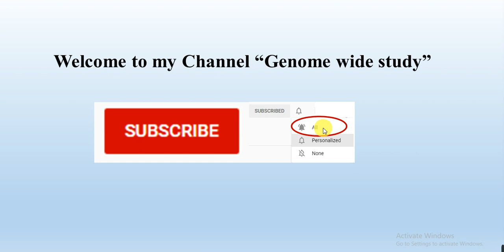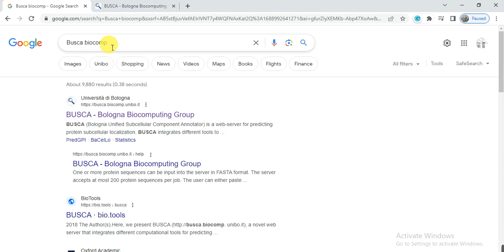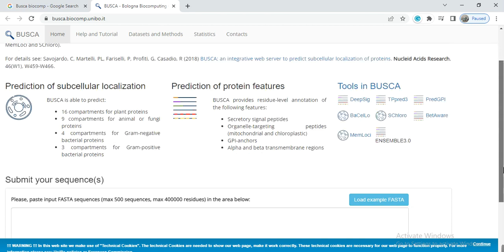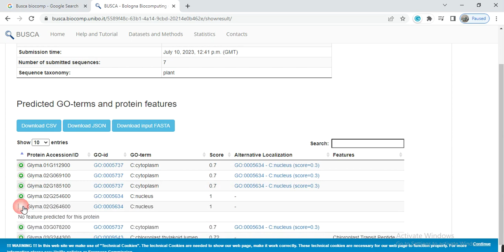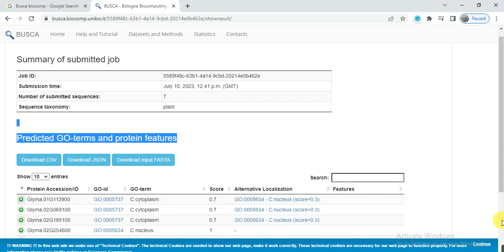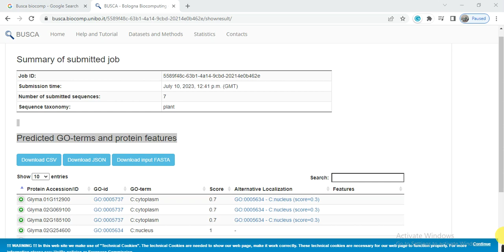Prediction of Subcellular localization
how to predict subcellular localization?
How to use BUSCA for gene localization?
How to use deeploc tool for localization prediction?
how to predict protein location?
how to predict protein function?
how to use subcellular localization tool?
subcellular localization
subcellular localization of proteins
subcellular localization assay
how to predict subcellular localization of plant proteins
how to use traget p 2?
how to use pwolfsort?
how to use bioinformatics tools?